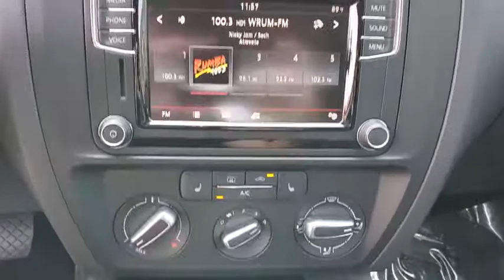2017 Volkswagen Jetta Kissimmee, Clermont, Orlando, FL S11370D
2017 Volkswagen Jetta 1.4T SE - Stock#: S11370D - VIN#: 3VWDB7AJXHM271522

9750 S Orange Blossom Trail

CARFAX 1-Owner. EPA 38 MPG Hwy/28 MPG City! Sunroof, Heated Seats, Onboard Communications System, CD Player, Smart Device Integration, Keyless Start, Turbo Charged, Alloy Wheels, Back-Up Camera, iPod/MP3 Input, Satellite Radio SEE MORE!WHY BUY FROM FIELDS BMW?Fields BMW South Orlando has a friendly and helpful sales staff, highly skilled mechanics, and multiple automotive industry awards. Our mission is to make every customer a customer for life, by consistently providing world-class service at our new and used BMW dealerships.VEHICLE REVIEWSIf you want a sporty, European-derived compact sedan at a non-European price, the 2017 VW Jetta delivers the contemporary design and handling dynamics for which German cars are known. -KBB.com.Fuel economy calculations based on original manufacturer data for trim engine configuration.